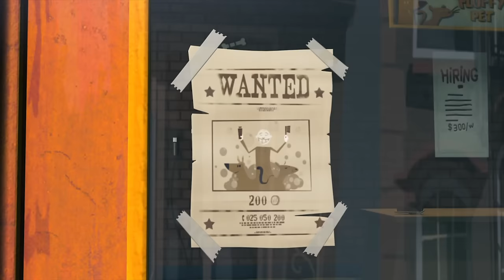CHAPLIN & CO - Compilation 2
Chaplin & Co - Compilation N°2!

Adults – of course – were conquered by Chaplin’s exquisite talent, but the character was soon adopted by a much younger audience. After all, the forlorn little guy with his funny walk and silly mustache is – first and foremost – a clown! He seems to have endless energy, ever seeking solutions to the endless obstacles life assails him with. His naïve clumsiness - combined with a heroic disposition - enables us to identify Charlie Chaplin with our own childhood… back when everything seemed possible.

Daily life seen through the eyes of Charlie Chaplin could never be dull! Every little mundane event is transformed into side-splitting hilarity. Acute clumsiness and naivety are certainly not helpful when it comes contending with an irritable boss, persuading the neighbor that Chaplin’s house is not the local garbage dump when trying to shake off a bunch of over-zealous cops and even going on a shopping expedition to the supermarket with the Kid.
However, our hero with the toothbrush mustache is always armed with his trademark cane and bowler hat and ready to face whatever life has to throw at him. Against all odds, Chaplin overcomes the trials and tribulations of daily life with humor, dignity and the spirit of adventure.